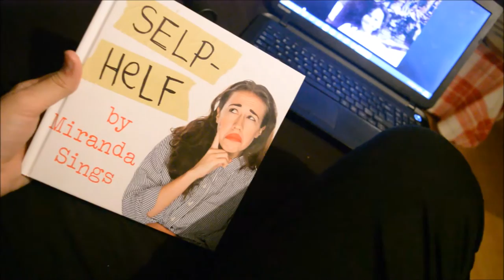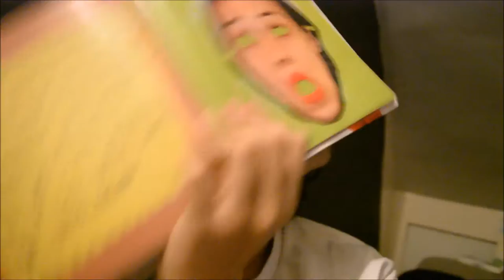MIRANDA SINGS HEAD ❄ Vlogmas 2015 - Day 3 I JByMyLife